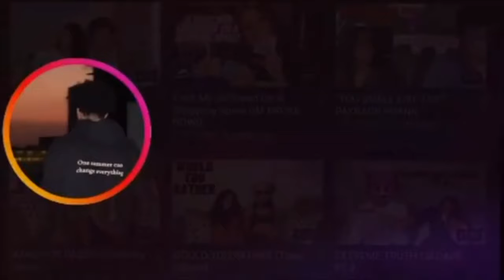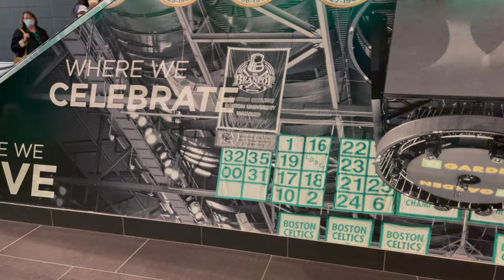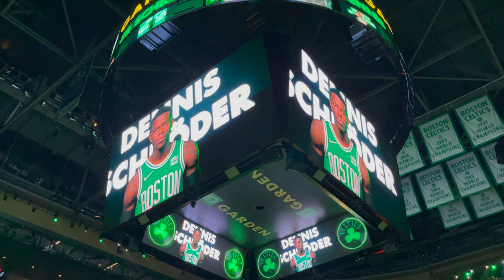EARLY BIRTHDAY VLOG! SITTING COURTSIDE AT A CELTICS GAME ☘️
For my early birthday trip we flew to Boston and sat courtside at TD Garden to see my favorite team play the defending champions, the Milwaukee Bucks.

My actual birthday is December 4th.

Link to Her channel- @MakaylaJustice